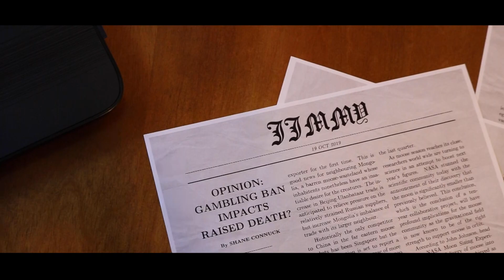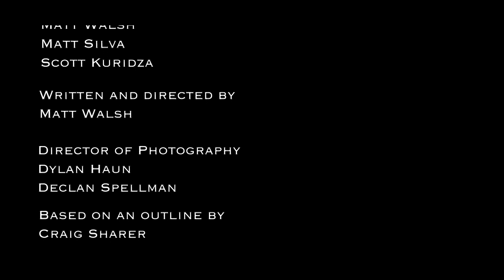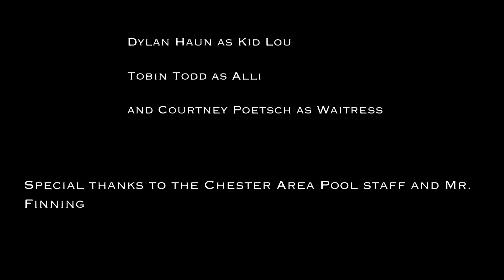A Game of Chance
2 men attempt to revitalize their community by opening an illegal casino.
A short film by Matt Walsh, Declan Spellman, and Dylan Haun.